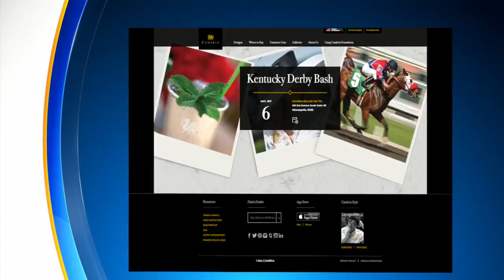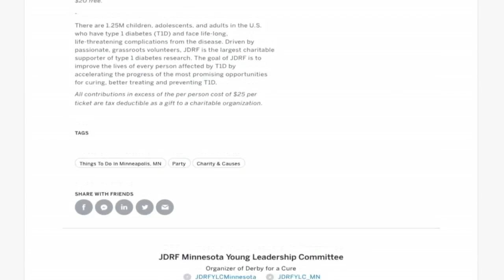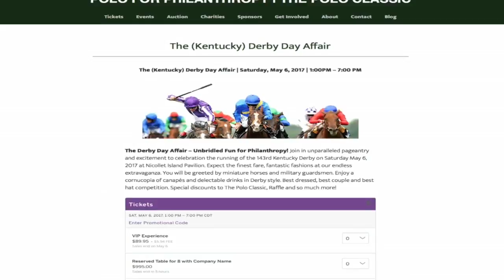Get Your Hats Return, The Derby Is Approaching!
The Kentucky Derby is coming up and several bars in the Twin Cities are celebrating by hosting fancy parties full of mint juleps and hats, Jason DeRusha and Matt Brickman report (2:58). WCCO Mid-Morning – April 28, 2017